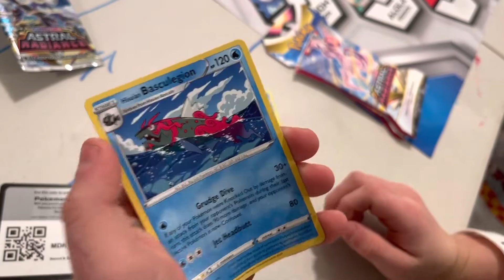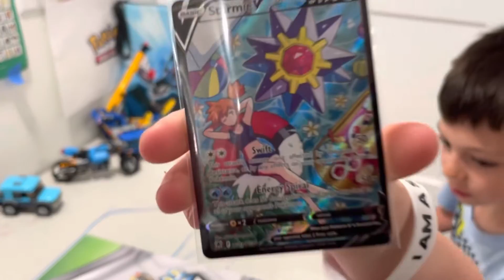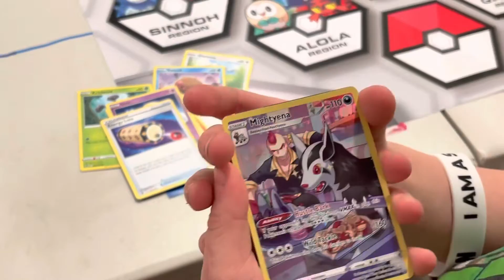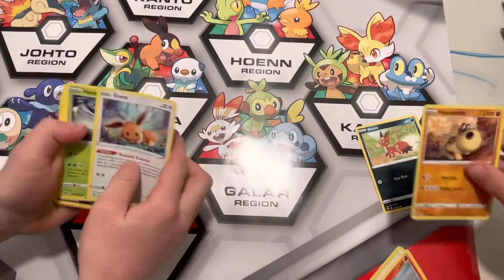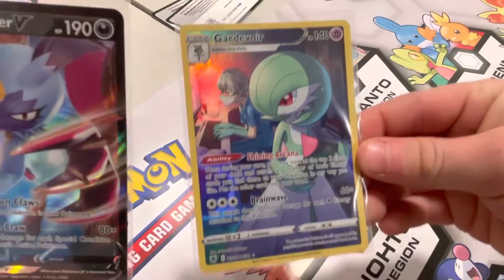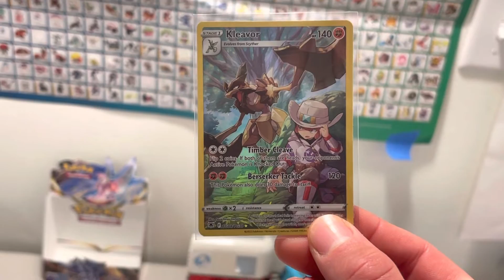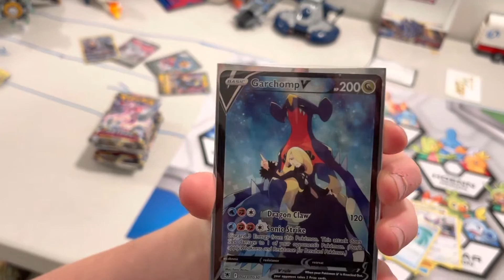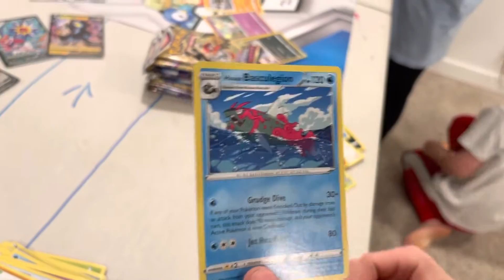Astral Radiance Unboxing!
You'll never believe what we found opening the first box sold to the public! This Pokemon box was loaded!!